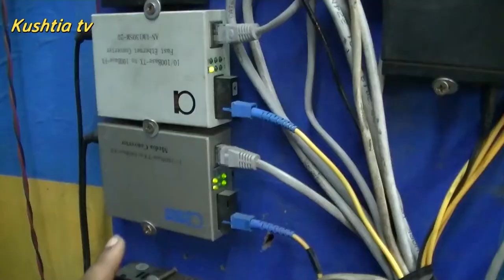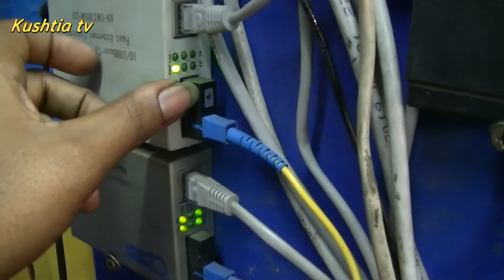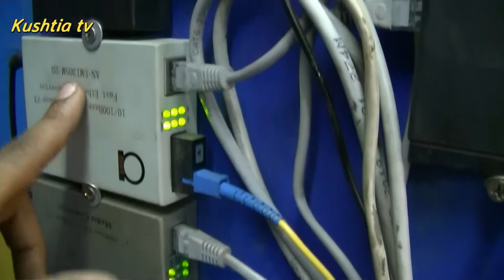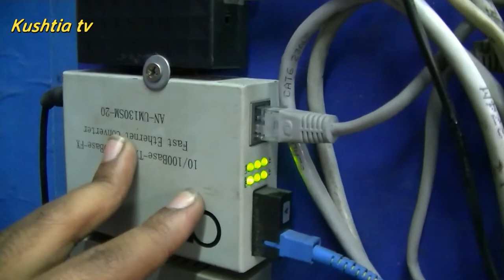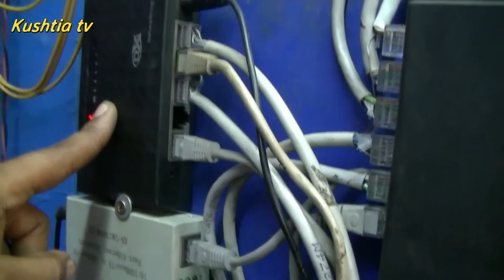Wi-Fi ব্যাবসা শিখুন MC দিয়ে সাব স্টেশন করা শিখেনিন,টাকা ইনকাম করুন How to do wifi business?